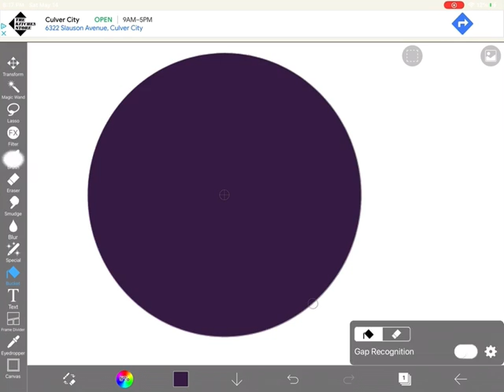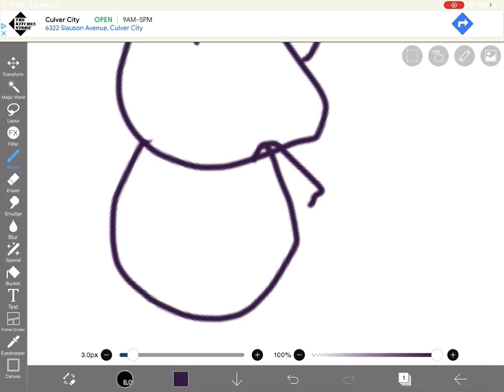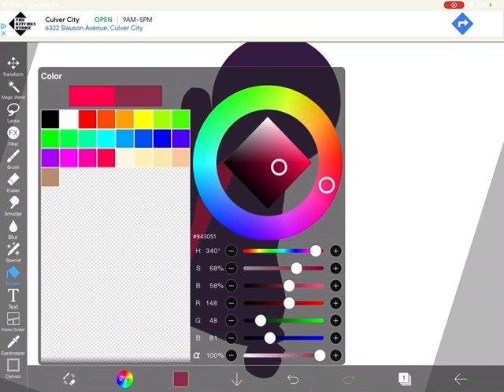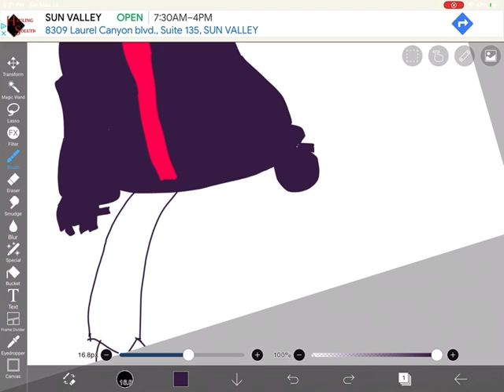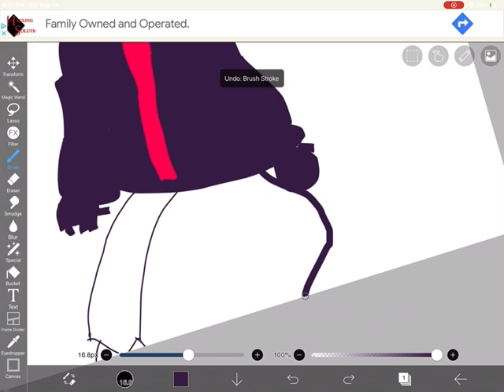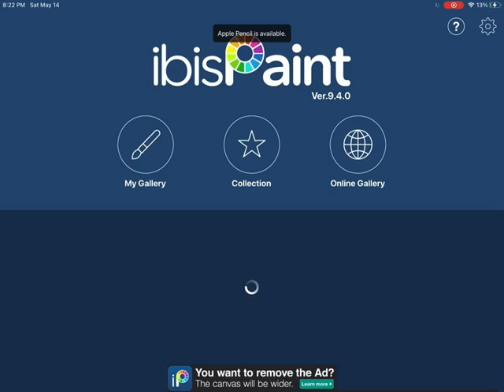Vexation FNF art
Whitty is corrupted